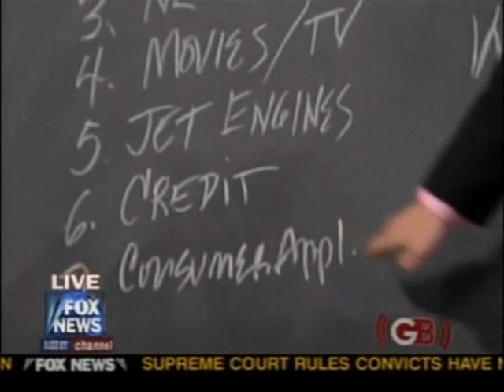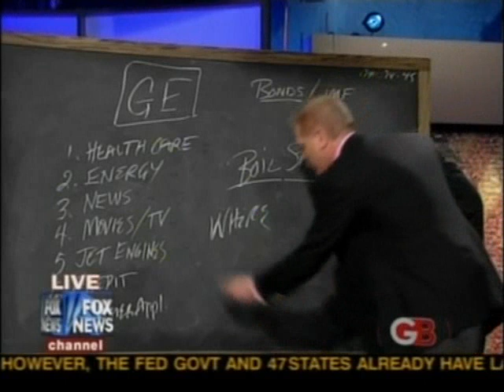Dr Yaron Brook of the Ayn Rand Center for Individual Rights on Glenn Beck show June 18 2009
Dr. Yaron Brook, executive director of the Ayn Rand Center for Individual Rights  on the Glenn Beck program on Fox News Channel , Thursday, June 18th.  Dr. Brook  discuss government regulations and the role of the Federal Reserve.